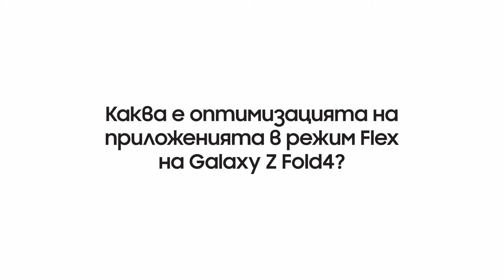Galaxy Z Fold4: Оптимизация на приложенията | Samsung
Сгъвай смело. Вече още повече приложения са оптимизирани за Flex режима на Galaxy Z Fold4.